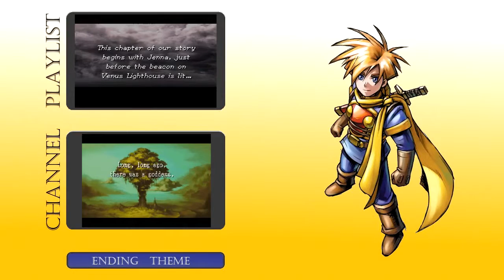Golden Sun: The Lost Age 78 - Treasure Isle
Welcome back to some more Golden Sun: The Lost Age! Completing the dungeoneering trifecta, today we are visiting treasure isle, the island home of treasure and more treasure!